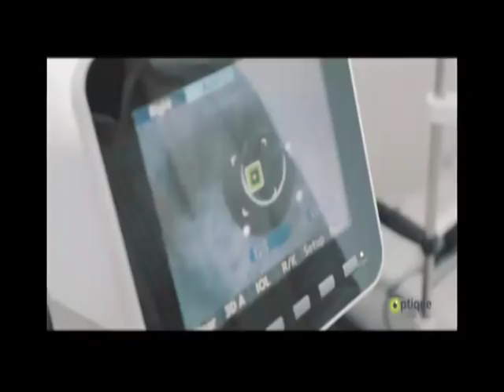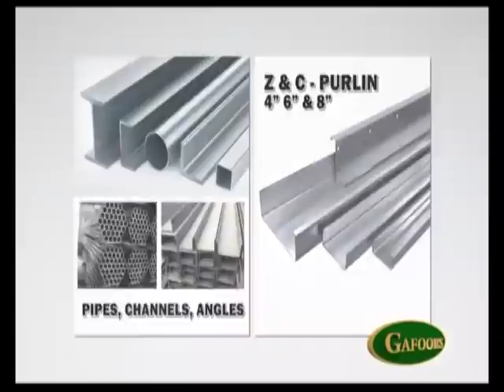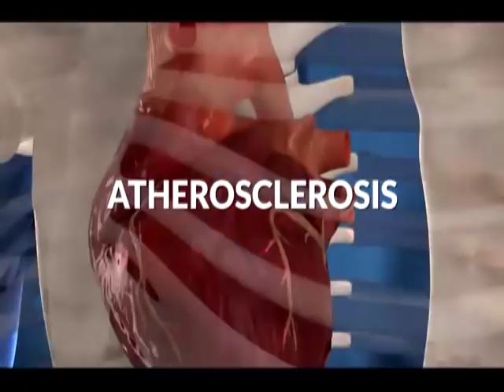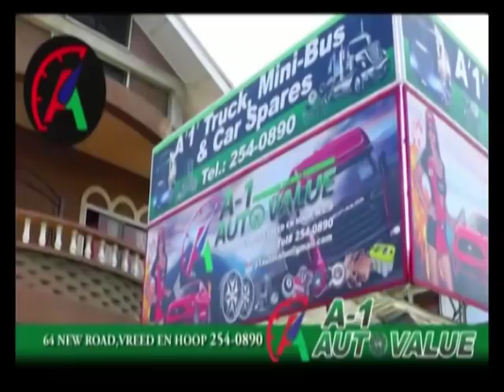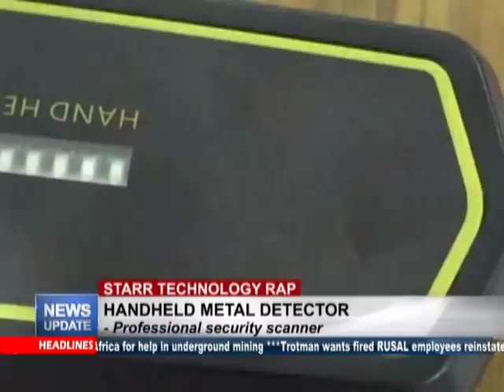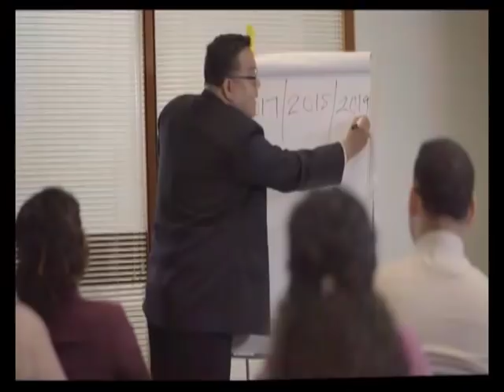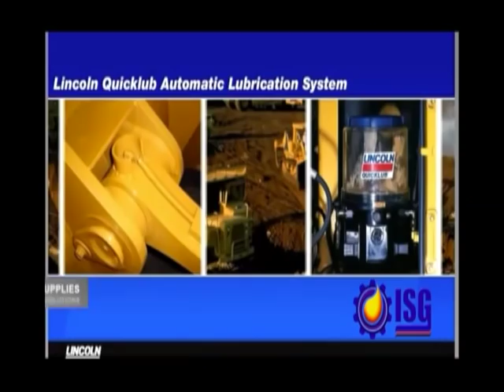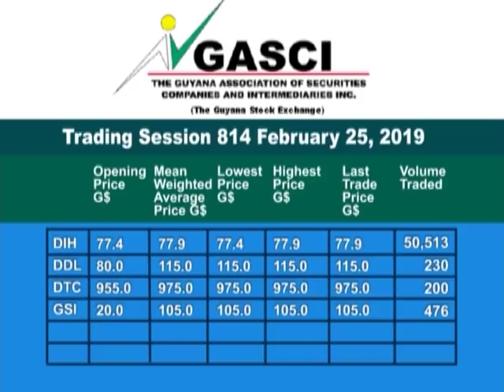News Update February 25th, 2019